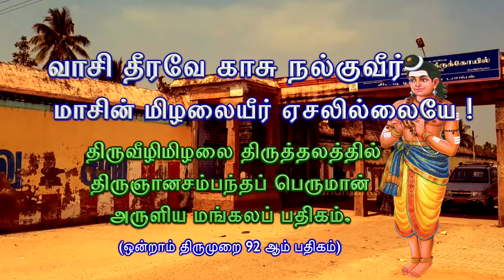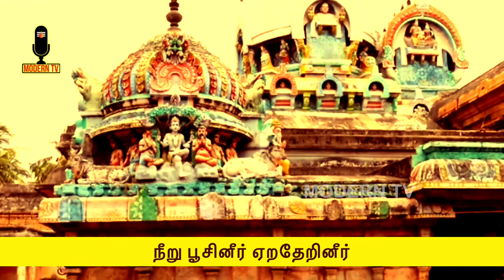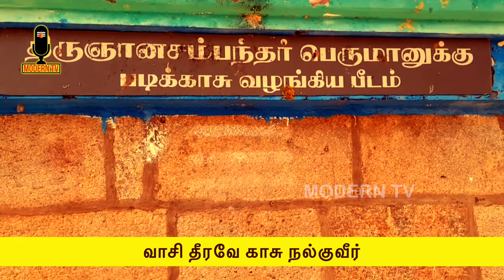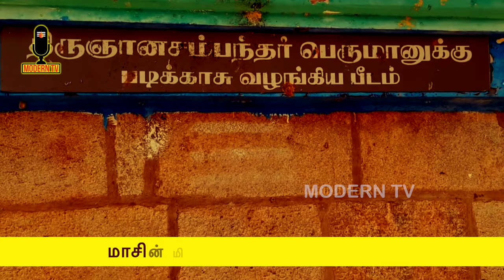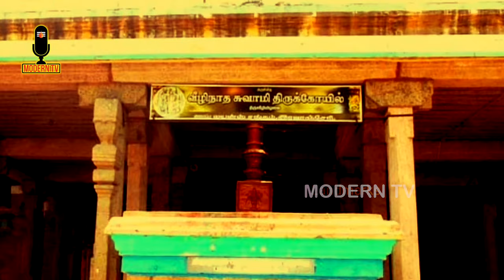வாசி தீரவே காசு நல்குவீர் | பலன் தரும் பதிகம் | திருஞானசம்பந்தர் | SOLAR SAI |Thirumurai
Thirumurai

பலன் தரும் பதிகம்

தீராத வழக்குகள் தீரவும் வியாபரம், தொழில், வருவாய் பெருகவும் ஒதவேண்டிய பதிகம்

திருஞானசம்பந்தர் ; முதல்  திருமுறை

திருமுறை எண்: 1/92

பாடல் வரிகள் - திருஞானசம்பந்தர்
பாடியவர் - சோலார் சாய்
இசை அமைப்பாளர் - நாம்
ஆல்பம் -  தேவாரம்
 தயாரிப்பு - Modern TV
பின்னணி பாடகர்கள் - செந்தூரி, பிரணவவேள், பிரியா சக்திவேள்

Lyrics- Thirugnanasambandar
Singer- Solar Sai
Album-  Thevaram
Music Composer-Naam
Producer  -  Modern T V

கரு முதல் திரு வரை  புத்தகம் பக்கம் -117

வாசி தீரவே காசு நல்குவீர் மாசின் மிழலையீர் ஏசலில்லையே !
இறைவர் ஆயினீர் மறைகொள் மிழலையீர் கறைகொள் காசினை முறைமை நல்குமே !

செய்ய மேனியீர் மெய்கொள் மிழலையீர் பைகொள் அரவினீர் உய்ய நல்குமே !

நீறு பூசினீர் ஏறதேறினீர் கூறுமிழலையீர் பேறும் அருளுமே !

காமன் வேவவோர் தூமக் கண்ணினீர் நாமம் மிழலையீர் சேமம் நல்குமே !

பிணிகொள் சடையினீர் மணிகொள் மிடறினீர் அணிகொள் மிழலையீர் பணிகொண்டருளுமே!

மங்கை பங்கினீர் துங்க மிழலையீர் கங்கை முடியினீர் சங்கை தவிர்மினே !

அரக்கன் நெரிதர இரக்கம் எய்தினீர் பரக்கும் மிழலையீர் கரக்கை தவிர்மினே !
அயனும் மாலுமாய் முயலும் முடியினீர் இயலும் மிழலையீர் பயனும் அருளுமே !

பறிகொள் தலையினார் அறிவதறிகிலார் வெறிகொள் மிழலையீர் பிறிவதரியதே !

காழி மாநகர் வாழி சம்பந்தன் வீழிமிழலை மேல் தாழும் மொழிகளே !

திருச்சிற்றம்பலம்

. அண்ணாமலை # devaram Thevaram# Thiruvannamalai# arunchala#moderntv#Moderntv#